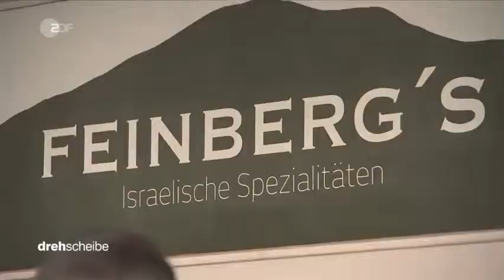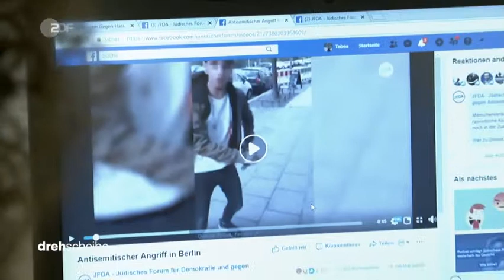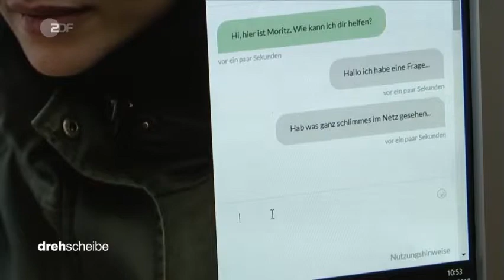Jüdischer Restaurantbesitzer angefeindet